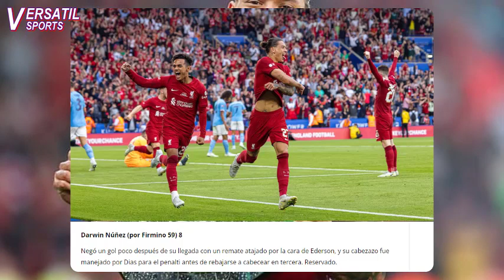ASI REACCIONA PRENSA INGLESA a TITULO y GOL de DARWIN NUÑEZ LIVERPOOL vs MANCHESTER CITY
Darwin Núñez se estrenó con gol en su primer partido oficial con Liverpool quien al derrotó 3-1 al Manchester city por la final de la Community Shield, partido que enfrente al campeón de la premier league con el de la FA cup.
Liverpool abrió el marcador por cuenta de Alexander Arnold en el minuto 21.
Mientras que el city encontró la paridad en el minuto 70 por medio del también debutante Julián Álvarez.
En el 83 una mano en el área de Rubén Días es decretada penal a favor de Liverpool y gol marcado por Mohamed Salah.
Y en el 93 Darwin Núñez marca un gol de palomita en el área y sella la victoria 3-1 final ante el Manchester City.
El delantero Uruguay había entrado en la segunda mitad en el 59 y desde ese momento fue una amenaza constante en ataque, incluso pudo haber marcado en una cara a cara con Henderson, pero fue parado por el portero brasileño del city.
Pero cómo ha reacciona la prensa inglesa al gol y titulo de Darwin Núñez con el Liverpool.